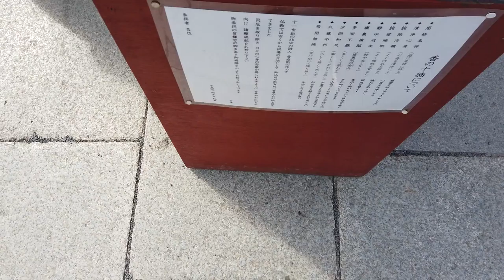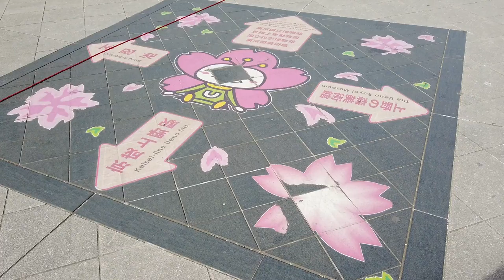Ueno Park - Japan Trip - 12 February 2020